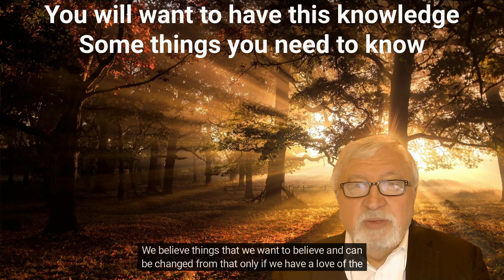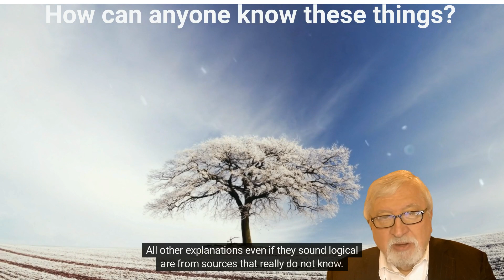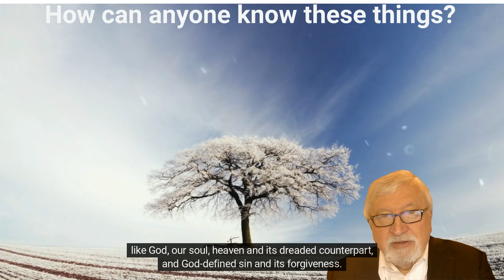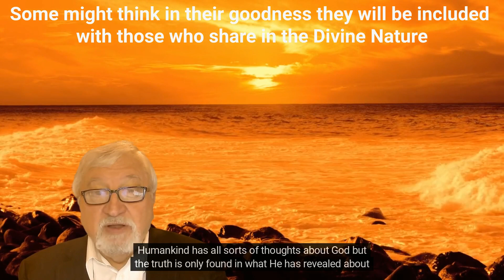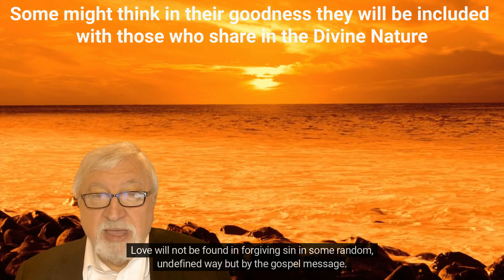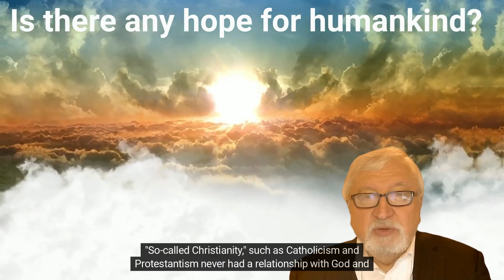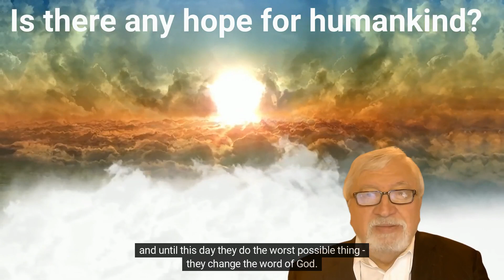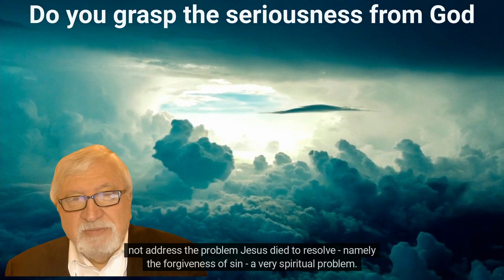You will want to have this knowledge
Some of the most important things in life are hidden. Those things are revealed in this video. It is fair to say you will appreciate this knowledge. You will not succeed without the truth and God graciously provides all you need and it is very believable and encouraging.